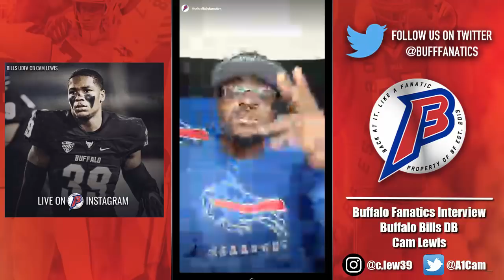BUFFALO DB CAM LEWIS || READY TO DOMINATE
Buffalo Fanatics had the honor to interview Buffalo DB Cam Lewis. Was awesome to learn about what makes him tick.